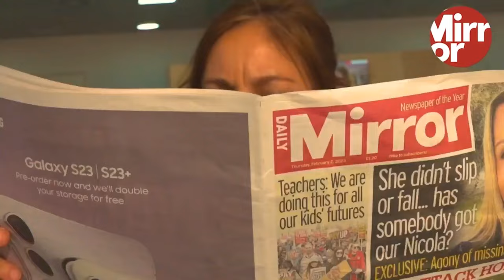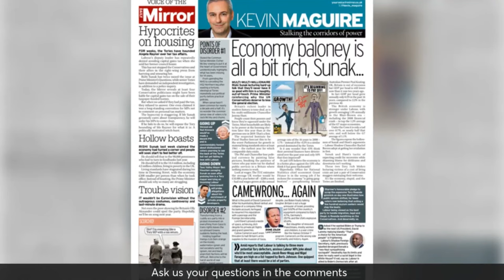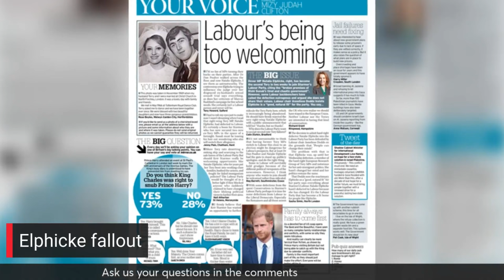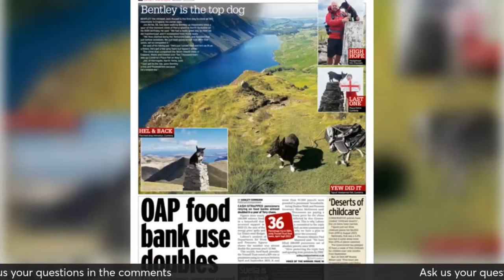Tories won’t say if they paid tax on house sales | The News Agenda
Join Fleet Street Fox and Kevin Maguire to discuss the top stories of the day on The News Agenda Explained.

Continue reading at The Mirror:
Four Tory MPs who made huge £5.4m selling taxpayer-funded 2nd homes won't say whether they paid tax